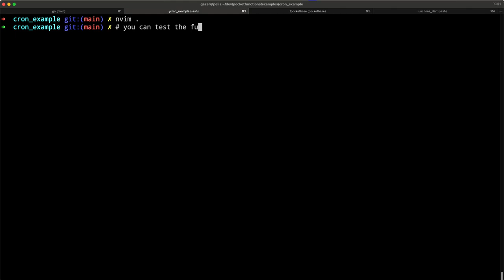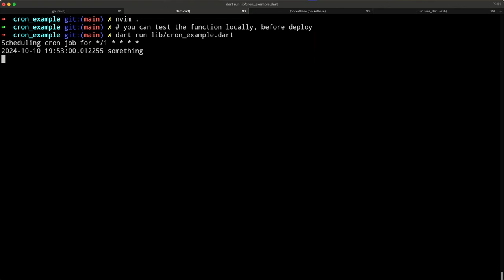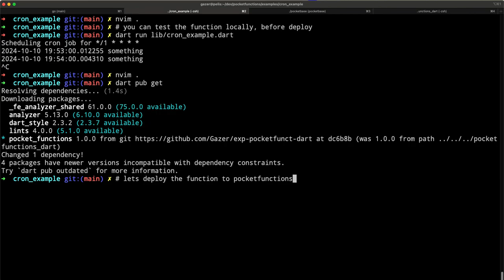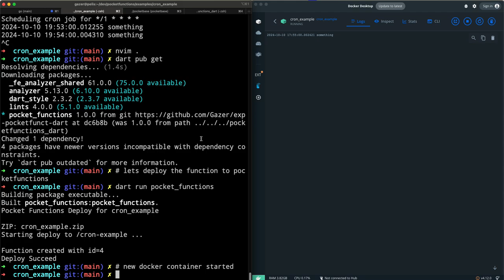PocketFunctions Cron demo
This is a pet project I'm working on to run serverless functions in dart

I will do more detailed videos and coding if you like, just drop a comment (but 100% probability they will be in spanish with english subtitles)